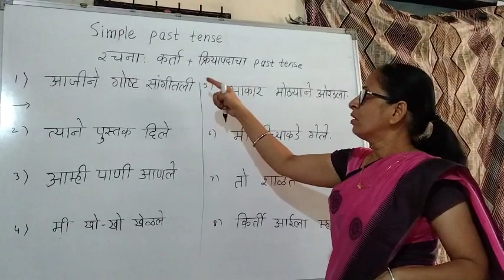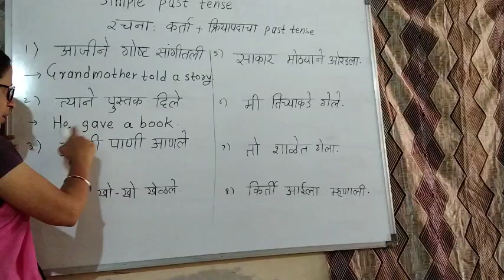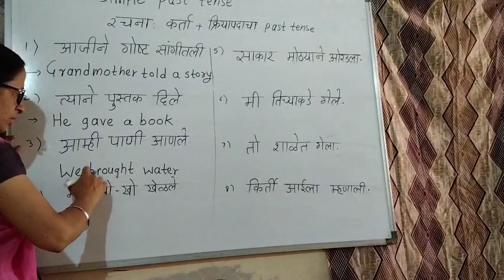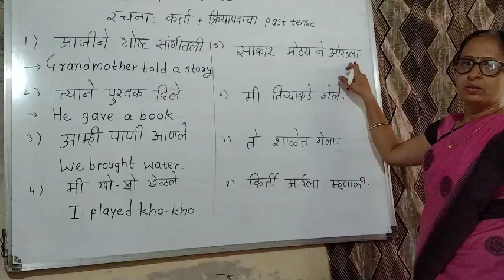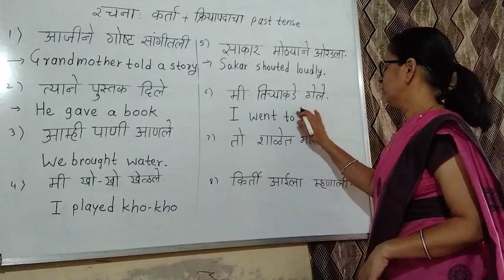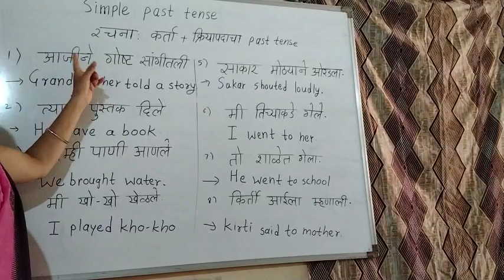Simple past tense दैनंदिन वापरातील वाक्याद्वारे grammar Learning zone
simple past tense रोजच्या वापरातील वाक्यातून शिकने grammar #